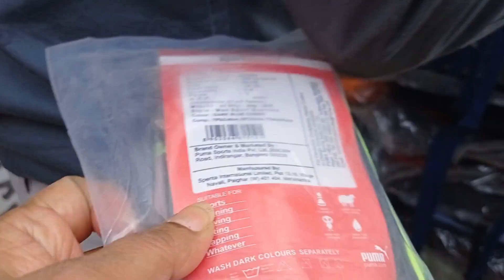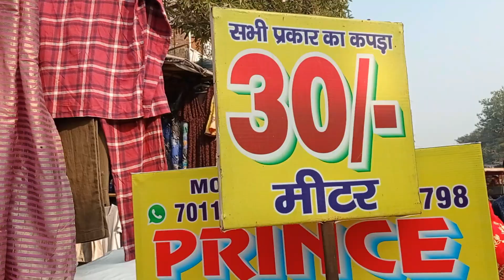Katran Market Mangolipuri Delhi कतरन बाजार मंगोलपुरीbackpackwithme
हेलो दोस्तो मेरे चैनल "बैकपैक विद मी" मैं आप सब का स्वागत है। आज हम जा रहे हैं कतरन मार्केट मंगोल पुरी दिल्ली। ये मार्केट कपड़ो के लिए काफ़ी मशहूर है। बाजार में  कई तरह के कपड़े मिलते हैं जैसे चिकन, मलमल, कपास। बाजार का खुलने का समय सुबह 11 बजे से है। नजदीकी मेट्रो स्टेशन पीरगड़ी और उद्योग नगर है। मेट्रो स्टेशन से आपको ई रिक्शा मिल जाएगा जो आपको मार्केट में ले जाएगा।

प्लीज आप मेरे चैनल को लाइक करे, सब्सक्राइब करे, शेयर करे वीडियो ऐसे ही मेरे चैनल से जुड़े रहे और ऐसे ही अपना प्यार देते रहे और मैं ऐसे ही अच्छे अच्छे  लाती रहूं। अगर आपको किसी तरह की जानकारी चाहिए कृपया कमेंट करें  थैंक्स। सीमा कुशवाह